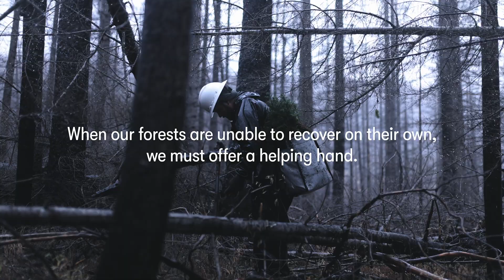National Symphony Orchestra partners with American Forests to restore forests damaged by wildfires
The National Symphony Orchestra has partnered with American Forests, the oldest national conservation organization in the U.S., to help fund the restoration of forests in Oregon that were devastated by the 2020 Beachie Creek Fire. As the trees grow, they will remove carbon dioxide from the air, reducing the climate impact of the NSO’s tour.

The NSO’s partnership with American Forests will support the reforestation of 660 acres in Northwestern Oregon. “The forests in this region were so severely burned that they have struggled to naturally regenerate on their own,” says Brian Kittler, a resilient forests lead at American Forests. “We’re now able to return trees to the ground using climate-smart practices designed to create the resilient forests of tomorrow.” The partnership seemed like a natural fit, Kittler says, because the arts shape how people interpret the world and make sense of existential issues like climate change. “But we urgently need more organizations to join us at the table and support our planet,” he says.

Video courtesy of the National Symphony Orchestra.